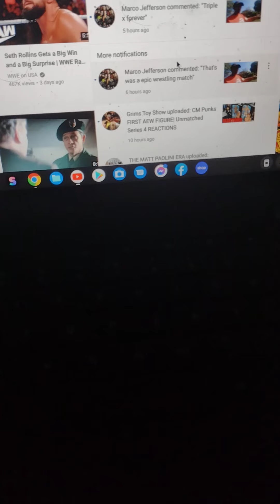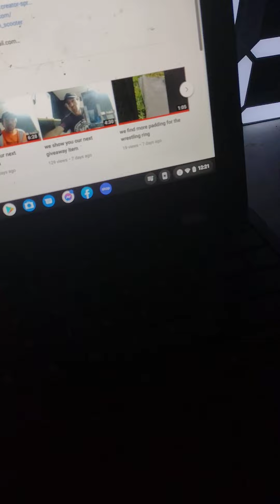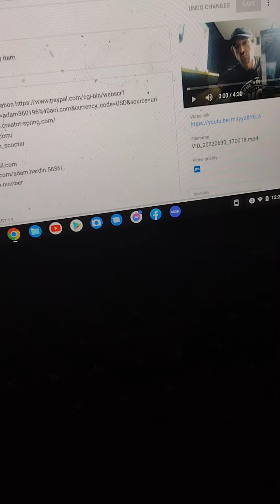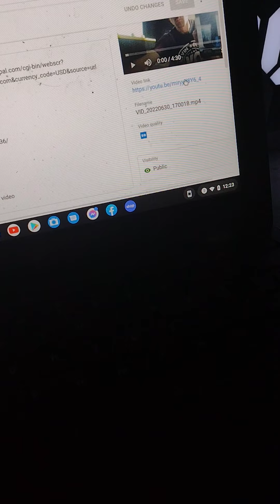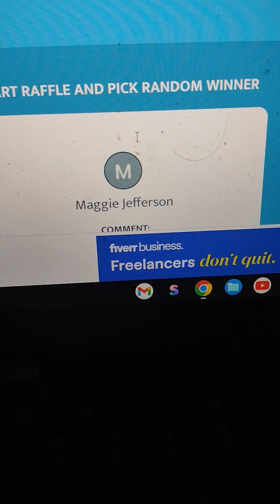today giveaway winner is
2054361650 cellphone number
fan mail
scooter hardin